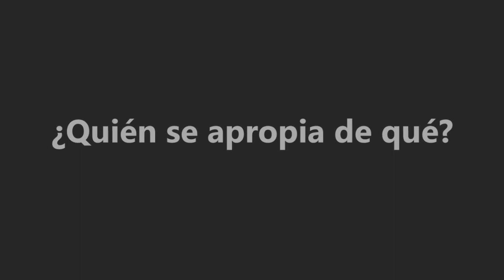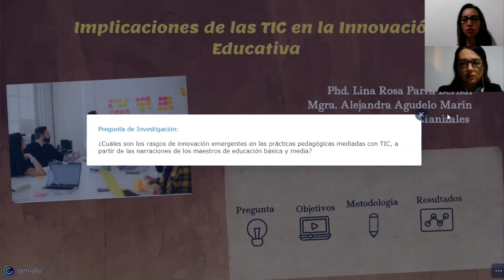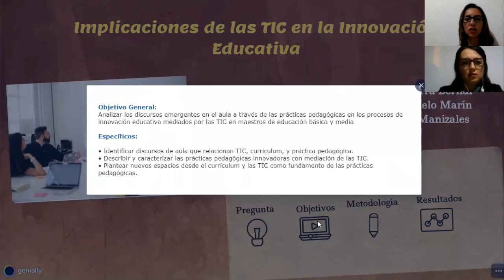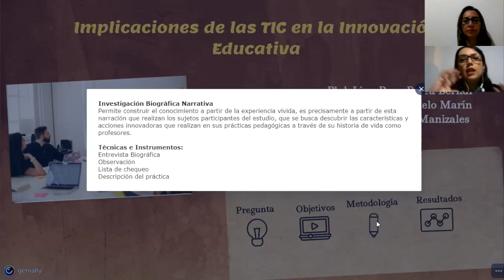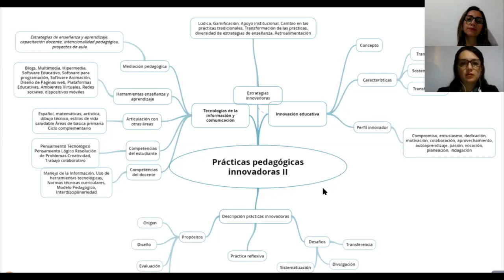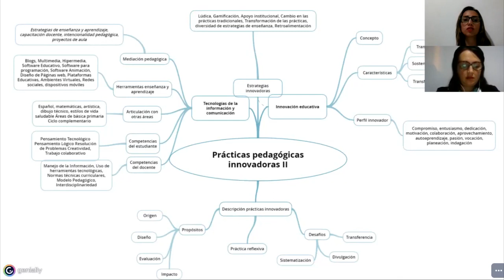Implicaciones de las TIC en la innovación educativa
Panel 1: “Comunidades y modelos pedagógicos mediados por TIC”. Título y Autores/as de la presentación: Implicaciones de las TIC en la Innovación Educativa.  𝐋𝐢𝐧𝐚 𝐑𝐨𝐬𝐚 𝐏𝐚𝐫𝐫𝐚 𝐁𝐞𝐫𝐧𝐚𝐥, 𝐀𝐥𝐞𝐣𝐚𝐧𝐝𝐫𝐚 𝐀𝐠𝐮𝐝𝐞𝐥𝐨 𝐌𝐚𝐫í𝐧 (Colombia).